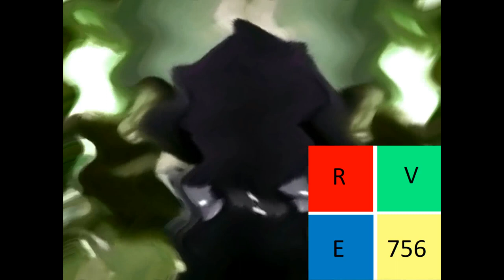Little Kid Gets Arrested Effects Part 2-5